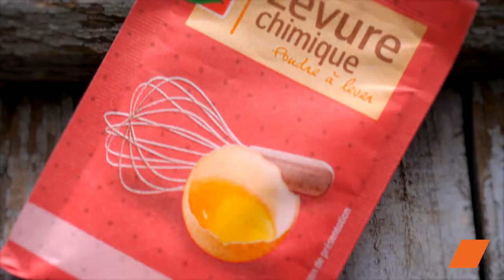🌿 Deux Recettes de Fenouil Faciles et Délicieuses 🐟 | Avec Saumon Fumé et Crevettes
Peu calorique il peut se déguster à la fois cru en salade ou cuit en crumble.

Découvrez deux façons délicieuses de préparer le fenouil avec ces recettes simples et savoureuses ! Parfaites pour un repas léger et sain, ces recettes combinent le fenouil avec du saumon fumé et des crevettes pour un goût exquis. 🍋🌿

Ingrédients :
Fenouil : 1
Oignon rouge : 1
Saumon fumé : 2 tranches
Citron : 1
Noisettes : 1 c. à soupe
Huile d'olive : 2 c. à soupe
Ciboulette : Quelques brins
Crevettes décortiquées cuites : 100 g
Zestes de citron : 1
Eau : 15 cl
Farine : 250 g
Beurre : 50 g
Poudre à lever : 1 c. à café
Œuf : 1
Huile d'olive : 50 g
Thym : Quelques brins

Dégustez ces deux recettes de fenouil simples et saines ! Parfaites pour un déjeuner ou un dîner léger, elles sauront ravir vos papilles.